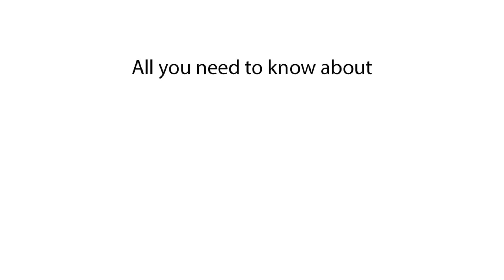Mazda MX-30 top speed | How fast is Mazda MX-30?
Looking to find out how fast the Mazda MX-30 can go? This video reveals the top speed and performance of the Mazda MX-30.

In this video, we explore the top speed of the Mazda MX-30, providing details on how fast this electric crossover can drive. We’ll cover the maximum speed of the Mazda MX-30 and its capabilities on the road. If you're curious about the speed capabilities of the Mazda MX-30, this video will give you all the information you need.

How fast is Mazda MX-30?
Mazda MX-30 top speed?
What is the max speed of Mazda MX-30?
Mazda MX-30 maximum speed
Top speed of Mazda MX-30
Mazda MX-30 speed test
Mazda MX-30 performance
Mazda MX-30 speed
Mazda MX-30 fast
Mazda MX-30 speed capability